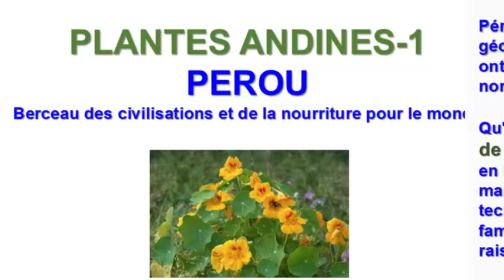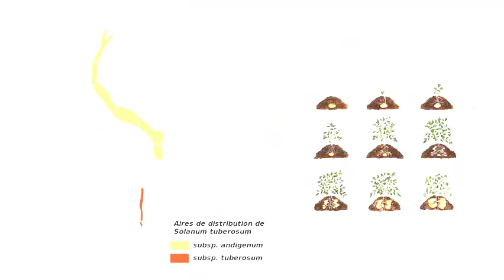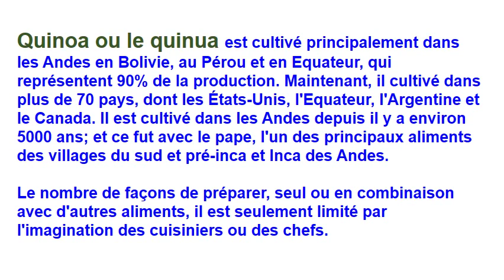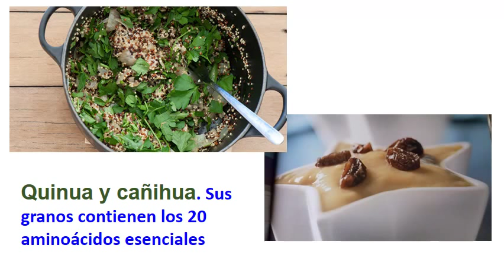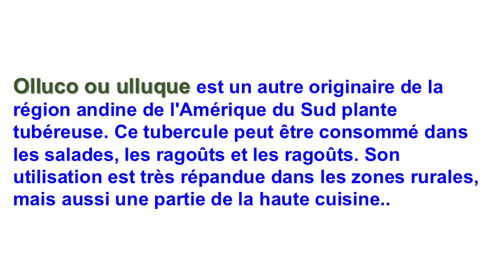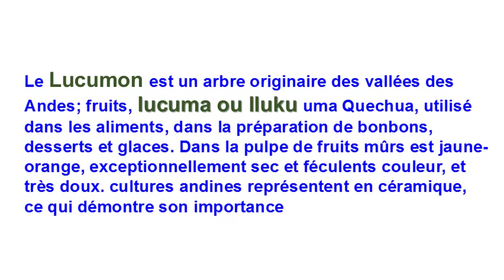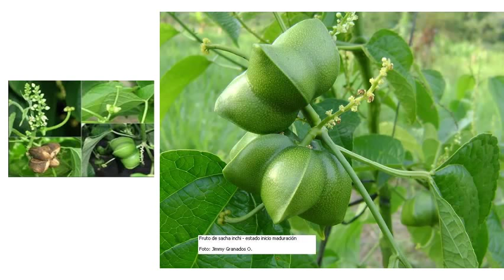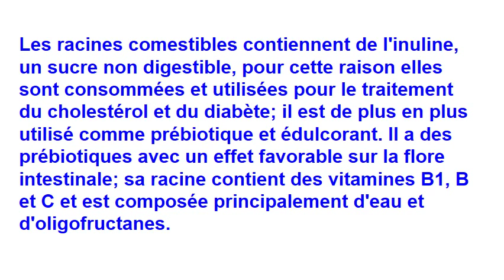Les annunakis ont mangé ces super aliments du Pérou. Energie pour le monde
Le Pérou, un pays merveilleux, avec une situation géographique qui lui permet d'avoir une grande variété de climats, a une faune et une flore variées et exubérantes; C'est l'origine de nombreuses plantes qui alimentent actuellement le monde. La pomme de terre, le quinoa, le cañihua, le mashua, la maca, l'olluco, la lucuma, l'oca, le sacha inchi, le yacon sont quelques-unes de ces merveilleuses plantes.